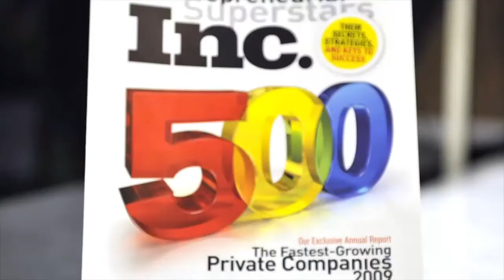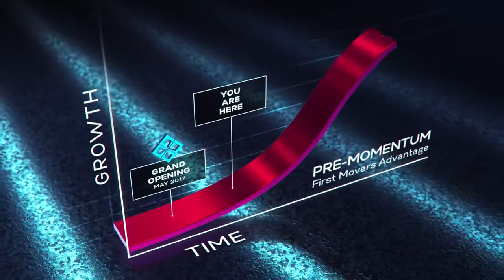WE ARE VASAYO THAILAND Line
สมัครธุรกิจออนไลน์​ VASAYO

Vasayo บริษัท Network แพลตฟอร์มใหญ่จากอเมริกา ที่มี Product ทั้งหมดเป็น Innovation ทั้งอาหารเสริมและความงาม ที่ใช้เทคโนโลยีในการผลิตขั้นสูง เพื่อช่วยให้ผลิตภัณฑ์อาหารเสริม มีการดูดซึมในระดับเซลล์ โดยที่ไม่สูญเสียคุณประโยชน์ จากกรดน้ำย่อยในกระเพาะ รวมถึงเครื่องสำอาง ที่มีอนุภาคระดับนาโน เพื่อให้ได้ผลลัพธ์จากการใช้ที่มากกว่า สินค้าทั่วไป

บริษัทได้ใช้เวลากว่า 2 ปี ดำเนินการ ขออนุญาต สคบ. และ อย. ที่ประเทศไทย ณ วันนี้บริษัทเปิดออฟฟิศ และพร้อมดำเนินการ 100% แล้ว จึงถือว่าเป็นโอกาสดีของผู้ที่ต้องการทำธุรกิจที่มั่นคง และเป็นธุรกิจที่มีกระแสแรงมาโดยตลอด และยังสามารถทำได้ทั่วโลกอีกด้วย

Vasayo's Vision is to transform lives physically, financially, and socially through superior delivery of products, opportunity, and community.

วิสัยทัศน์
วิสัยทัศน์ของวาซาโยคือ การเปลี่ยนแปลงชีวิตทางร่างกายการเงินและสังคม ผ่านการส่งมอบผลิตภัณฑ์ โอกาสและชุมชนที่เหนือกว่า

ภารกิจ
ภารกิจของเราคือการส่งมอบโซลูชั่นให้กับผู้บริโภคที่ใส่ใจสุขภาพซึ่งต้องการคุณภาพที่เหนือกว่าและการส่งมอบส่วนผสมหลักเพื่อประสิทธิภาพสูงสุดของผลิตภัณฑ์

ความแตกต่าง VASAYO
เมื่อคุณมีผลิตภัณฑ์ที่ให้ผลลัพธ์ที่เหนือกว่าควบคู่ไปกับโอกาสทางการเงินที่มีน้ำใจ - แล้วคุณจะรู้ว่ามีคนอื่นอีกหลายคนที่แบ่งปันวิสัยทัศน์ของคุณ - เดาอะไร คุณเป็นส่วนหนึ่งของชุมชนของเรา! เหล่านี้คือคนที่คุณจะคบหาเรียนรู้และเดินทางไปกับทริปท่องเที่ยวทั่วโลกของ Vasayo เราสร้างชุมชนของเราด้วยความตั้งใจและผ่านกลุ่มบุคคลที่หลากหลายซึ่งแบ่งปันค่านิยมหลักของเรา

พวกเราเชื่อว่า
- ในการส่งมอบโซลูชั่นสำหรับทุกพื้นที่ของชีวิต
- กำลังดำเนินการผ่านความก้าวหน้าทางวิทยาศาสตร์และเทคโนโลยี
- ในการเพิ่มผลลัพธ์และลดของเสียให้น้อยที่สุด
- ในการจัดหารากทางร่างกายการเงินและจิตวิญญาณ
- ศักยภาพที่แท้จริงของเราสามารถเข้าถึงได้โดยการช่วยเหลือผู้อื่นให้เข้าถึงพวกเขา
- ชุมชนผู้หลงใหลสามารถเปลี่ยนแปลงโลกได้อย่างมีนัยสำคัญ

สัญญาของเรา
ก่อนหน้านี้ ... เราได้รับการบอกว่าความสุขและความสมหวังนั้นขึ้นอยู่กับการไล่เช็คเงินเดือนต่อไปเสมอ ก่อนหน้า…เราใช้เส้นทางนั้นเพราะมันเป็นเส้นทางเดียวที่เราเห็นต่อหน้าเรา

VASAYO
เป็นระบบนิเวศน์ของผู้คนที่มีชีวิตชีวาวิทยาศาสตร์ที่ล้ำสมัยและทีมงานที่มีประสบการณ์พร้อมความสามารถในการฝันที่ยิ่งใหญ่ เราทุกคนมีพลังโดยธรรมชาติที่จะทำให้ความฝันของเราเป็นจริงและเราต้องการแบ่งปันของเรากับโลก

เปิดรับตัวแทนจำหน่ายแล้ววันนี้ ในทุกประเทศที่สนใจ
ร่วมงานกับ Partner มืออาชีพ เพื่อทำการตลาดสินค้านวัตกรรมระดับโลก

Line : @healthytohome